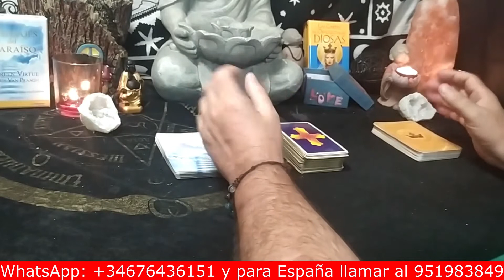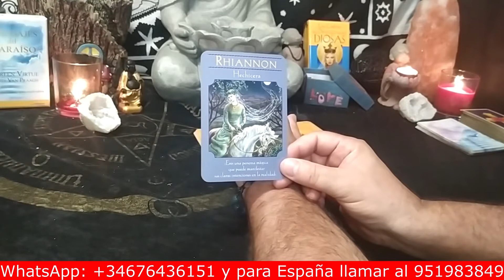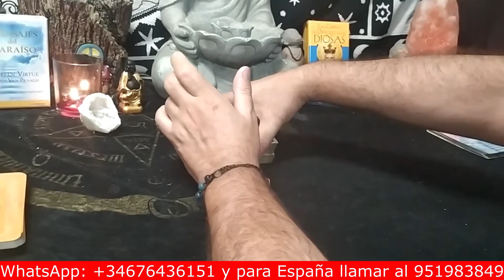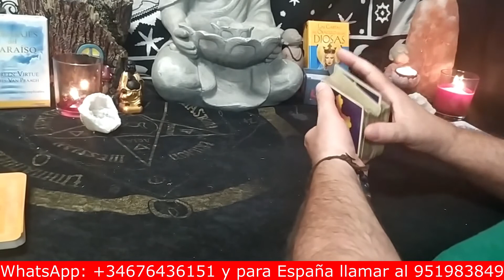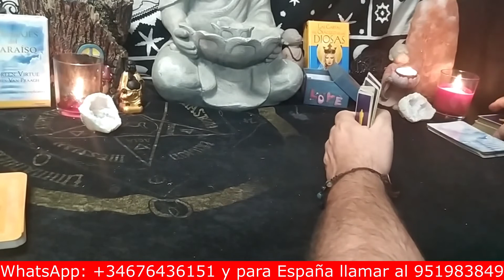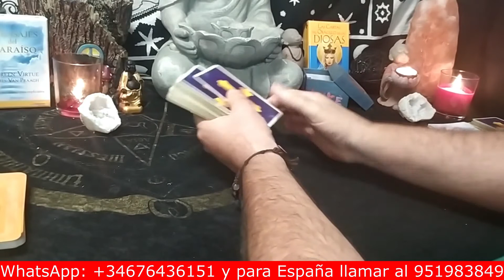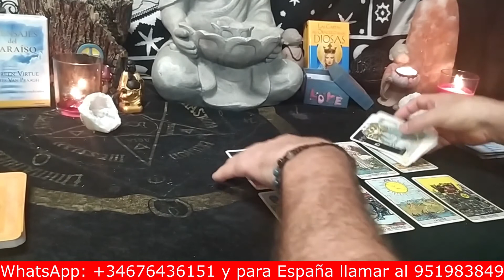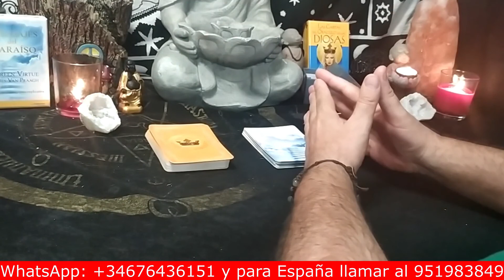aries 🎐Semana muy especial.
PARA EL INTERACTIVO DE HOY LA PREGUNTA ES: aries 🎐Semana muy especial.